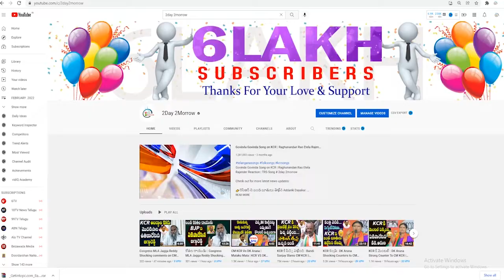TPCC Revanth Reddy Controversial Comments On PM Modi & Amit Shah | Rahul Gandhi 2day 2morrow